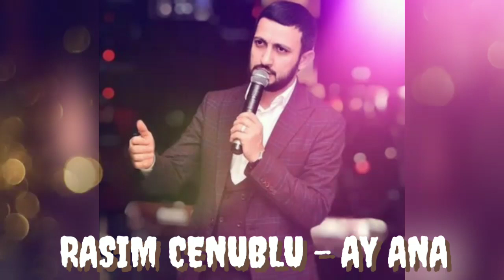Rasim Cenublu - Ay ANA (Official Audio) 2022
Rasim Cenublu - Ay Ana
Söz: Rasim Cəbublu
Aranjeman: Rövşən Məhəmməd